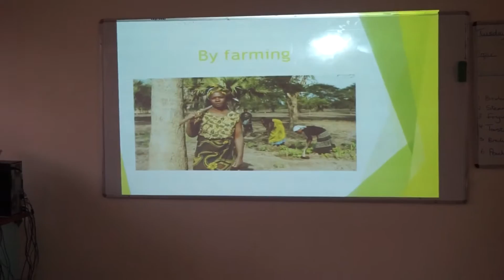Start-Rite Schools International School Award Activity 7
Start-Rite Schools, Abuja: British Council Schools Online International Schools Award Project. A Healthier World. An activity geared towards grooming to eat healthy, get enough rest and sleep at the right time. Pupils are expected to observe strict hygiene practices and exercise regularly. Healthier Children, Healthier Adults, Healthier World